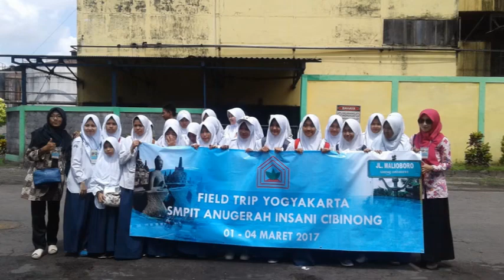Potret Kegiatan SMP IT ANUGERAH INSANI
Banyak kegiatan yang telah dilaksanakan oleh SMP IT Anugerah Insani.
Dokumentasi Kegiatan SMP IT Anugerah Insani dapat dilihat pada video berikut.